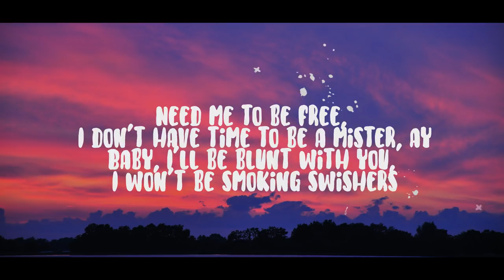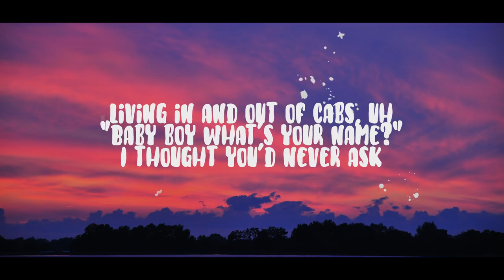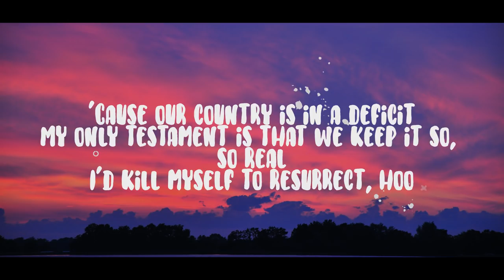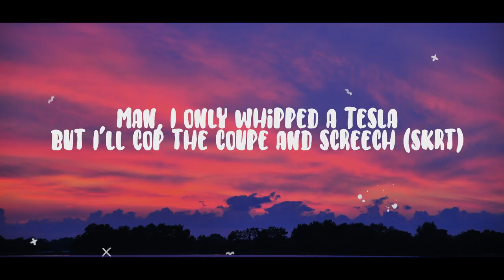Jaden Smith - George Jeff (Lyrics/Lyric Video)